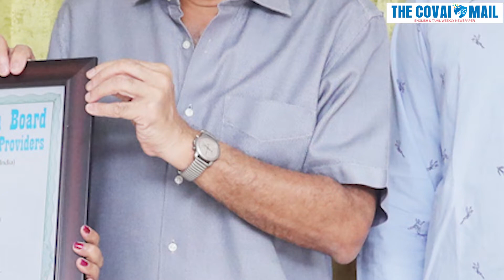NABH தர சான்றிதழ் பெற்று ராமகிருஷ்ணா மருத்துவமனையின் செவிலியர் துறை சாதனை